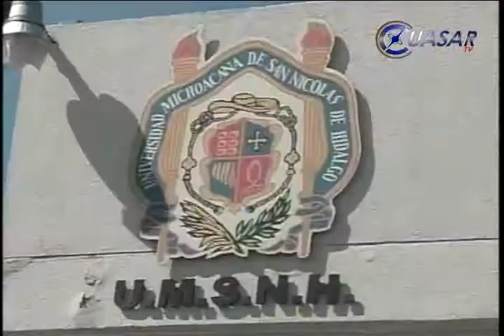Proponen consejeros universitarios plan de gobierno 2015-2019 para la UMSNH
Propuestas como transparencia, rendición de cuentas, seguridad, vinculación, serán expuestas al rector de la Universidad Michoacana de San Nicolás de Hidalgo por integrantes consejeros universitarios de las diferentes facultades de la máxima casa de estudios para conformar el plan de gobierno 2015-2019